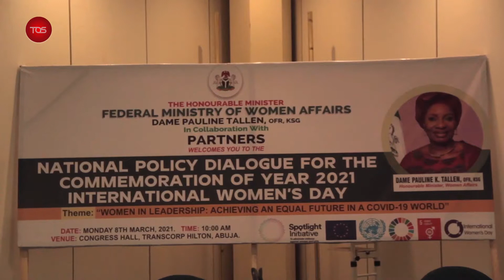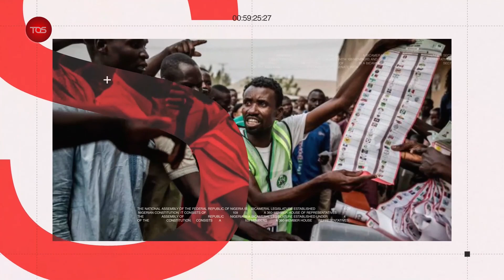National News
News from Africa, by Africans